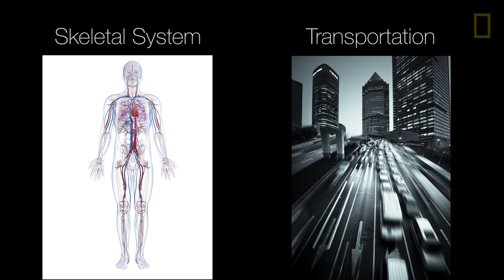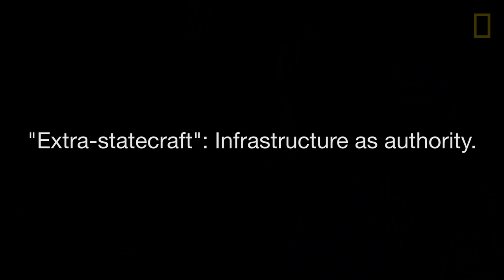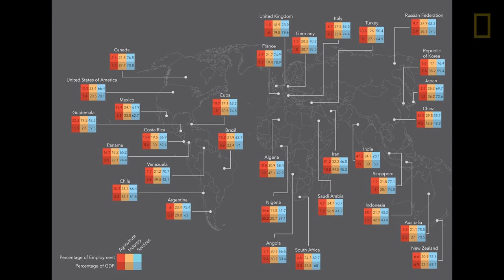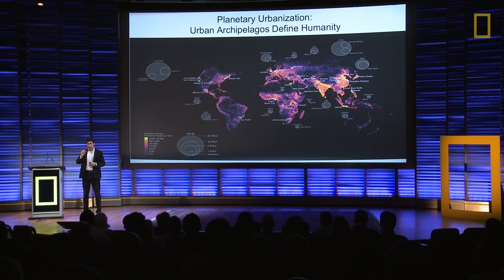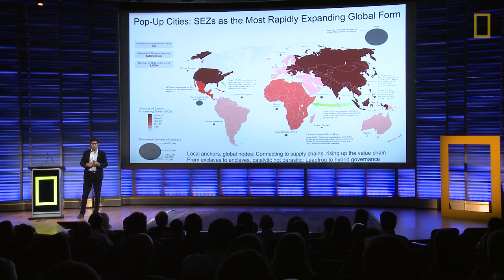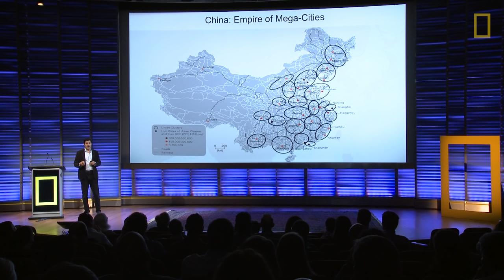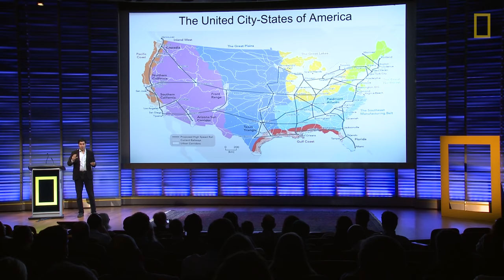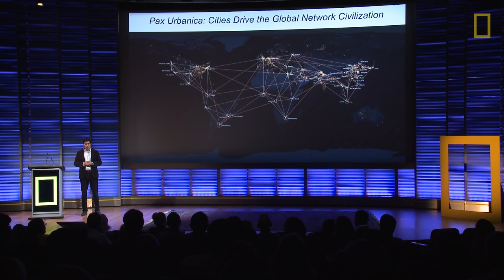Mapping the Future of Global Civilization | Nat Geo Live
Join Parag Khanna, a leading global strategist and best-selling author, for a journey through the emerging global network civilization in which megacities compete over connectivity instead of borders. Discover how 21st-century conflict is a tug-of-war over pipelines, Internet cables, advanced technologies, and market access, and see that underneath a world that appears to be falling apart there is a new foundation of connectivity pulling it together.

PRODUCER: Hilary Hudson
EDITOR: Monica Pinzon
TECHNICAL DIRECTOR: John McDonald
SERIES PRODUCER: Vanessa Serrao